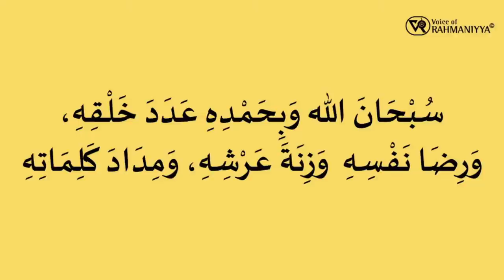ഈ ദിക്‌ർ പതിവാക്കുക അള്ളാഹു നിന്നെ കൈവിടില്ല |USTHAD SHAJAHN RAHMANI KAMBALAKKAD